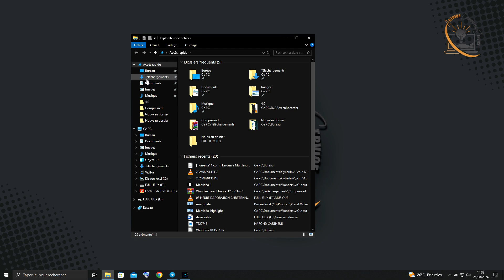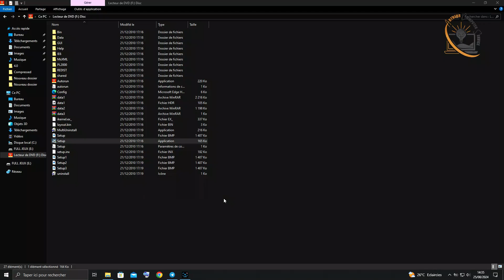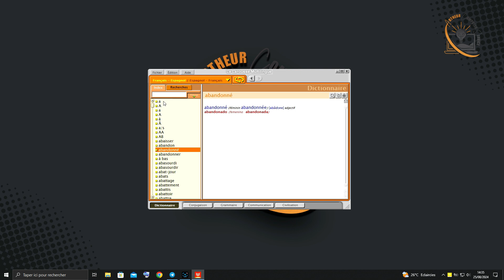Télécharger et Installé le Dictionnaire Larousse pour Windows (2024)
▬▬▬▬▬▬▬▬▬ Bon Visionnage  ▬▬▬▬▬▬▬